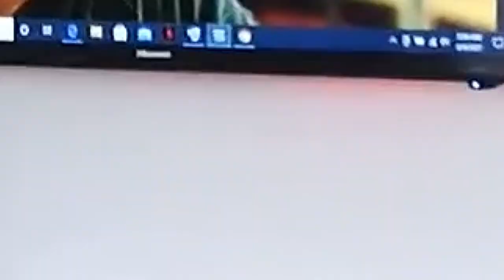BIG ANNOUNCEMENT//My New Apartment// Empty House Tour//House REVEAL// Moving Vlog//Ms WIT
Hi Guys,
In Todays episode I present to you my new house! The one am moving into. Here is an empty house tour for you. The house is beautiful and yes I love it. It checked all my boxes
Waiting for your comments and likes. Thank you.

FB: King Mita E Mita